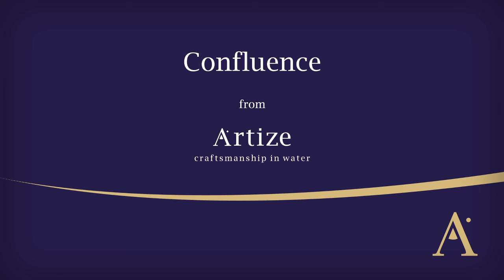Confluence film by Artize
Product film by Artize